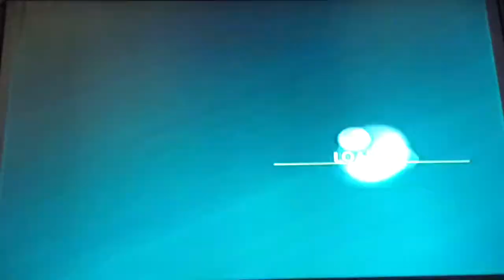Need for Speed™ Undercover, Porsche 911 GT2, Port Crescent Sprint 2, Sprint Races 17/18